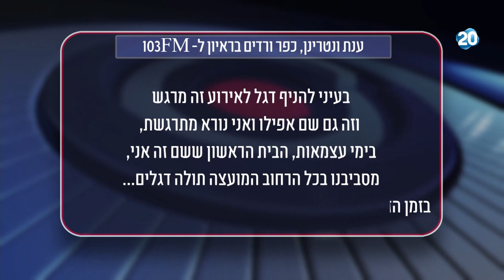הפטריוטים - ראש מועצת כפר ורדים לא אישר הנפת דגל ישראל